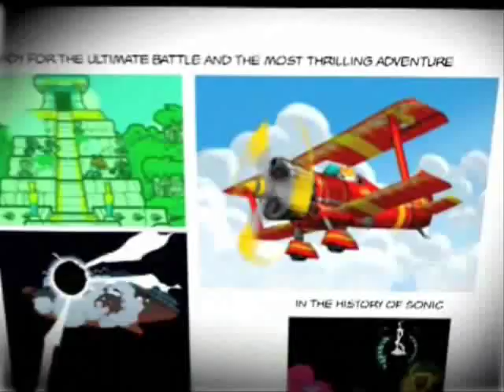4 super games for 2008!! Sonic, Crash and Spyro!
This is a little video about 4 games that will be released this year 2008!
(And I'm really going to get them!!!;)

- The Legend of Spyro:Dawn of the Dragon
- Sonic Unleashed
- Sonic Chronicles: The Dark Brotherhood
- Crash: Mind Over mutant